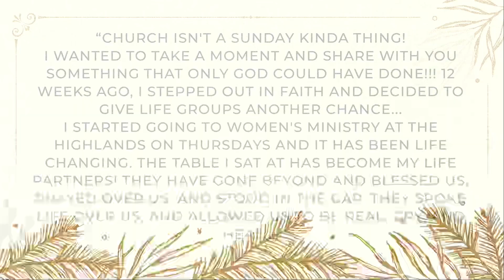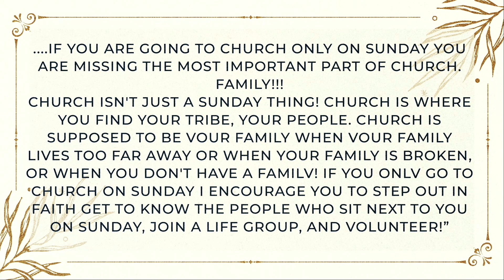Give God Your Search // The Gift Exchange (Part 1)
Have you been searching for something ? Maybe its hope, maybe purpose, it could even be identity—and you don't know what to do, listen in this message what happens when we give God our search.